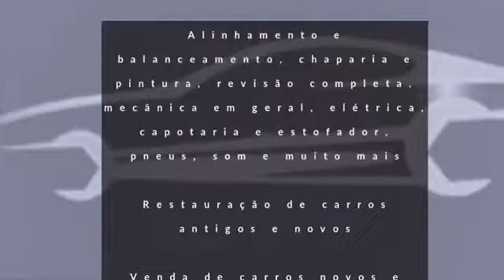PREMIADO no 9 Encontro De Veículos Antigos em Feira de Santana/BA: Fiat 147 1986